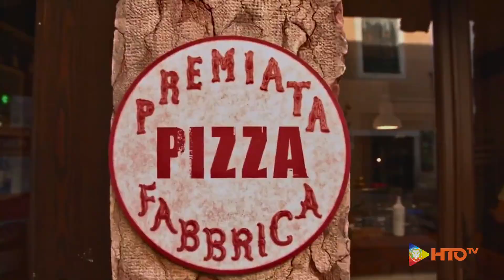Prosecco DOC - La Premiata Fabbrica Pizza di Bassano del Grappa (VI)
A Bassano del Grappa, il mondo dell'arte bianca ha un nome: Premiata Fabbrica Pizza. Qui Prosecco DOC accompagna una pizza leggera, con zucca in saor, cavolo cappuccio viola, broccolo di Bassano e pompelmo essiccato. Un abbinamento insolito da provare, non trovi?

Video: Prosecco DOC